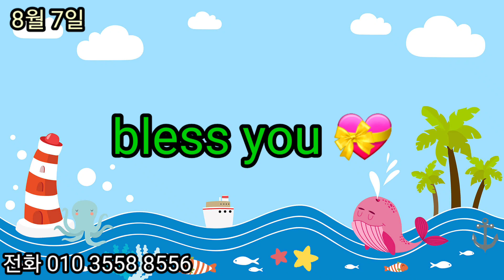8월 7일 💕거한 선물로 보답합니다 더위 타파 얏!!! 오만원 이상 택배비 무료